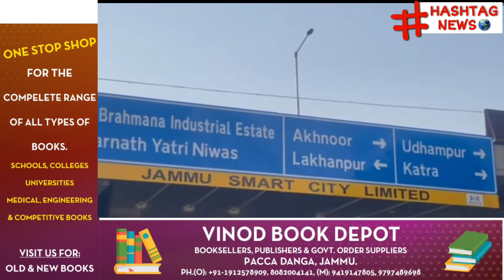सरकारी गाड़ी यां अफसरनही किसिको कोई डर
सरकारी गाड़ी यां अफसर
नही किसिको कोई डर
Please obey traffic rules
reported by-Sahil Gupta & Abhimanyu sharma